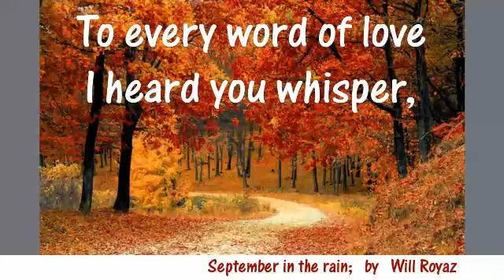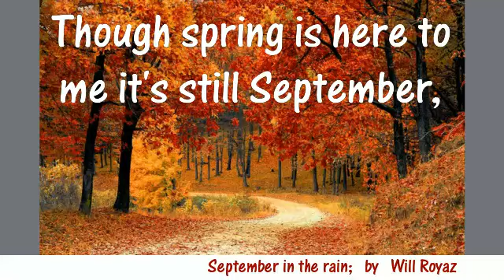September in the rain; (Remix with words); by Will Royaz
I used mainly MIDI to create my backing music.
My version of the song written by Harry Warren and Al Dubin
(51)